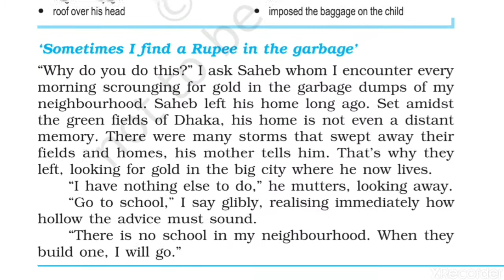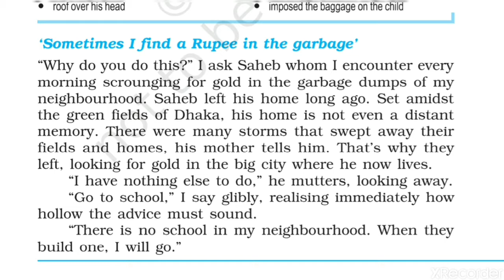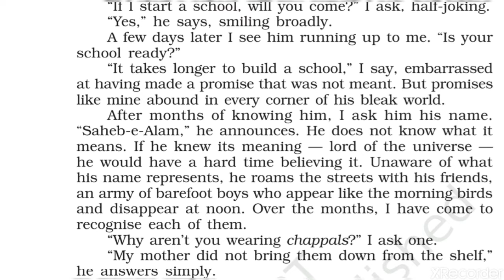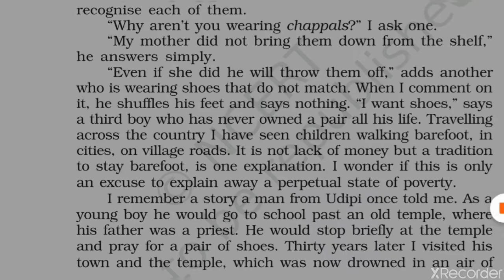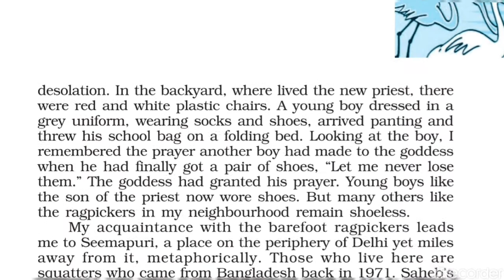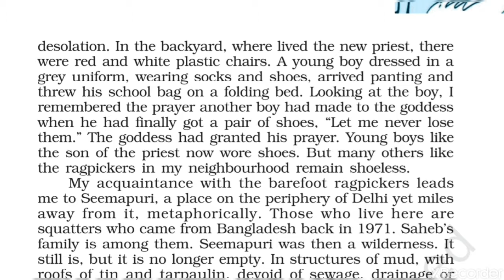LOST SPRING PT 1